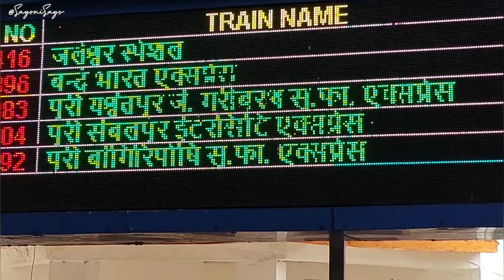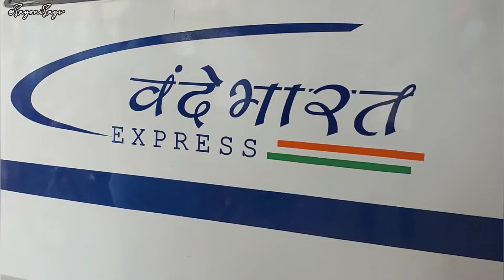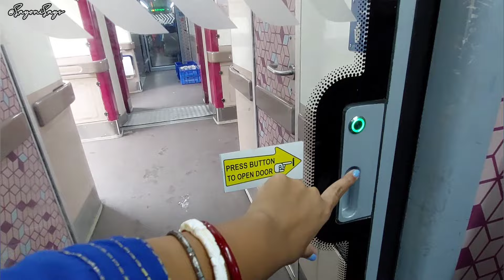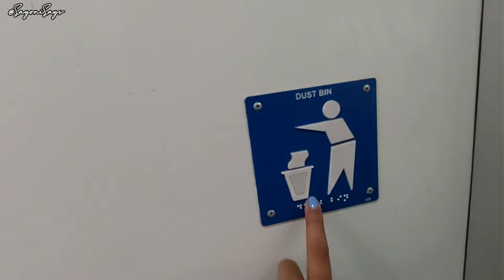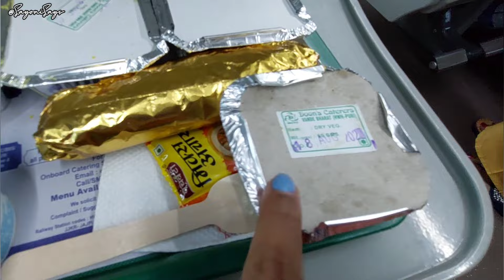Unbelievable Speed: Journey on India's Fastest Train | Puri to Howrah Travel Vlog 🚄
The Vande Bharat Express is a short-distance train service operated by Indian Railways. Similar to Shatabdi Express, these are day train services that connect major Indian cities which are in a distance of less than a day's time. The trainsets can support semi-high speeds but due to the railway track speed capacity, multiple stoppages and traffic congestion, the operating speed of the services are limited to 160 km/h (99 mph) on a section of the Delhi-Bhopal service and 110–130 km/h (68-81 mph) on other services.

Without caring about unnecesary things, i am just trying to capture the natural essence of my daily life.